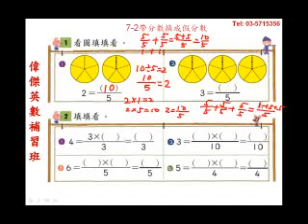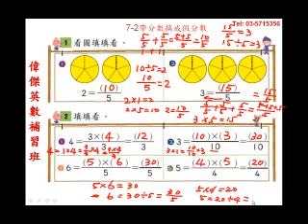帶分數與假分數 - 小學四年級數學(Grade 4 Math - Mixed fraction convert into improper fractions)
國小四年級數學-帶分數轉換成假分數
(Grade 4 Math - Mixed fraction convert into improper fractions)